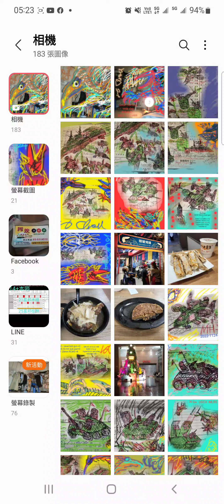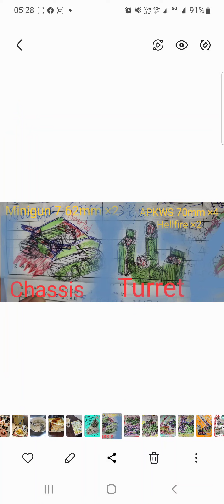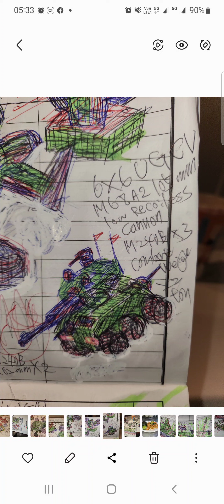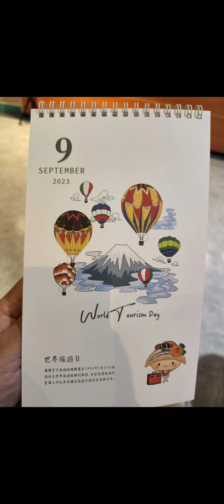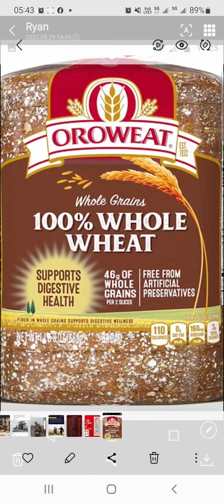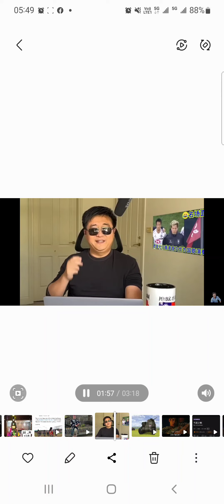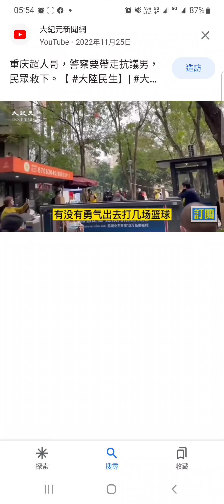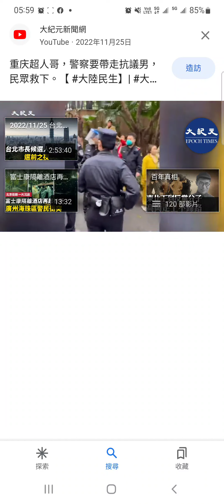致敬 Freedom or die ,2022-1126-0600